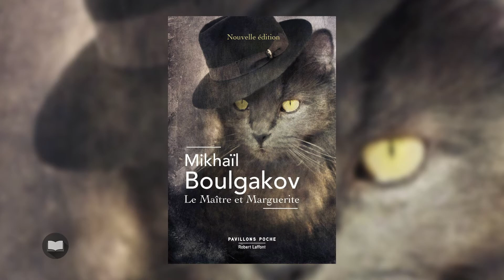Joseph Denize - Quand on parle du diable | Présentation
Dans le Paris de 1917, tandis que la Grande Guerre s’éternise, démons et sorciers se livrent une lutte sans merci pour s’emparer d’un tableau aux pouvoirs terrifiants. Embarqué malgré lui dans cette bataille, le jeune Aimé Grandin n’a que son ingéniosité et sa bravoure pour contrer un déchaînement de forces maléfiques.
Fantasmagorie historique au suspense envoûtant, Quand on parle du diable est un roman d’aventures traversé par des personnages réels (Mata Hari, Méliès, Modigliani ou Crowley, célèbre occultiste britannique), qui tourne en dérision l’effroyable attirance de l’humanité pour la barbarie. Une relecture saisissante de ce tournant du XXe siècle, marqué par la découverte de la plus dévastatrice des armes : le pouvoir de l’image.